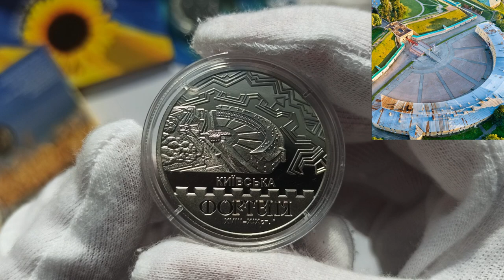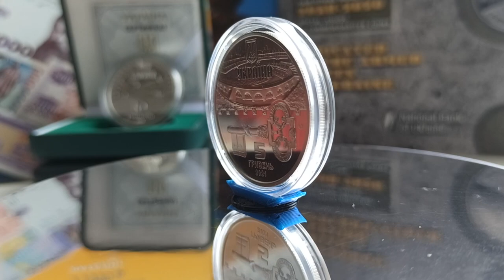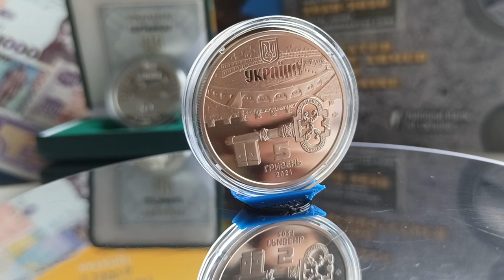Огляд пам'ятної монети "Київська фортеця" 5 гривень